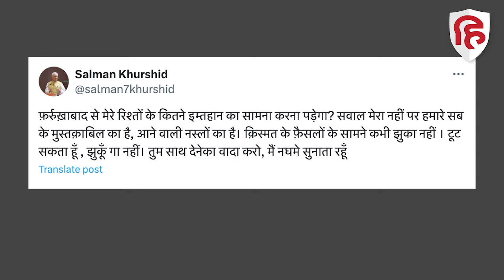Congress SP Alliance से क्यों खुश नहीं Salman Khurshid | Farrukhabad | Rahul Gandhi | Akhilesh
आखिरकार उत्तर प्रदेश में समाजवादी पार्टी और कांग्रेस के बीच दूरिया सिमटती दिख रही है। अखिलेश सीटों के बटवारे के गणित पर राजी हो गए… इसके बाद कांग्रेस ने थोड़ी राहत महसूस की ही थी… अखिलेश की सपा और कांग्रेस के गठबंधन को 4 दिन भी नहीं बीते कि पार्टी के अंदर बागी स्वर उठने लगे। पार्टी के वरिष्ठ नेता सलमान खुर्शीद ने इस गठबंधन के प्रति अपनी नाखुशी जाहिर की…